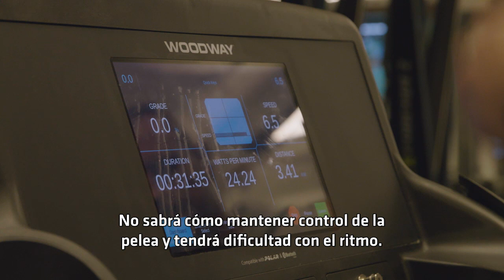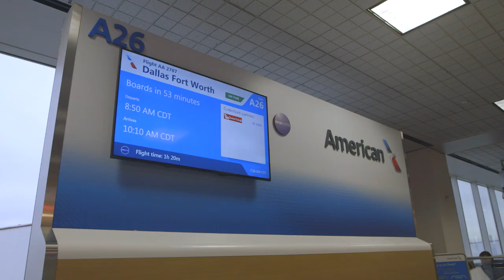UFC 228 Embedded: Vlog Series - Episodio 1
En el episodio 1 de UFC 228 Embedded, Valentina Shevchenko entrena en Houston. Nicco Montaño viaja a Colorado para apoyar a sus compañeros de equipo. Darren Till termina su campamento de entrenamiento. Tyron Woodley prueba su resistencia.
Obtén tu subscripción a UFC FIGHT PASS o compra cualquier evento en línea